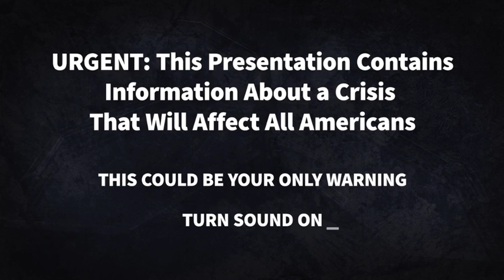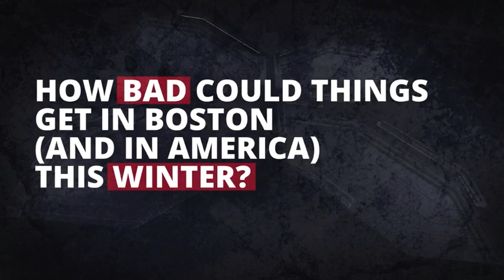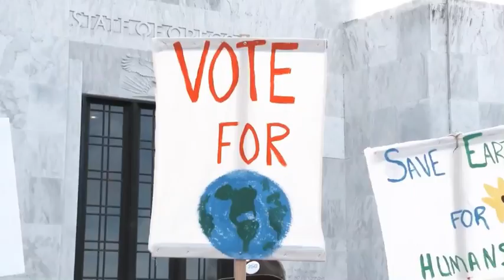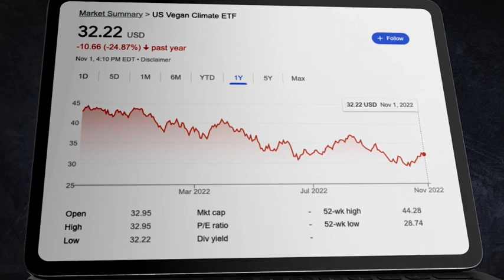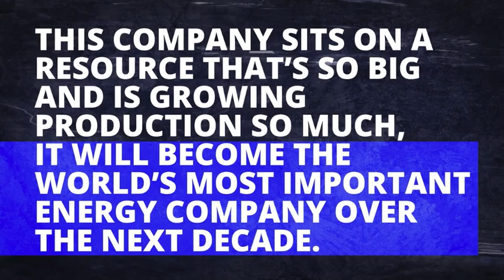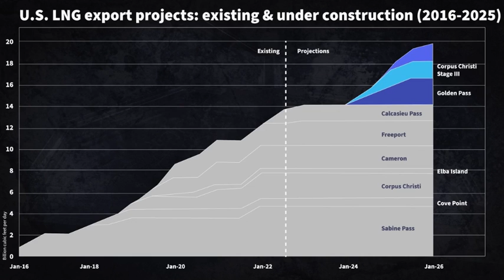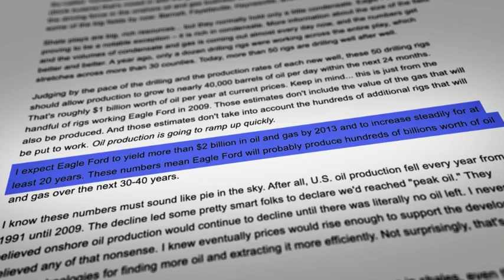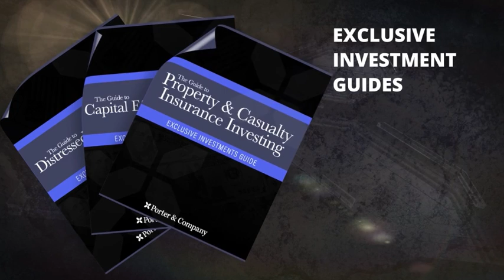Porter Stansberry: The Boston Blackout of 2023 (Make a Fortune from Soaring Energy Prices)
Porter Stansberry, the founder of Porter & Co., reveals the shocking true story behind Boston’s secret Russian gas purchases – and how this crisis could soon spread across America… right now, the world’s greatest investors (including the Oracle of Omaha)  are positioning themselves to make billions!